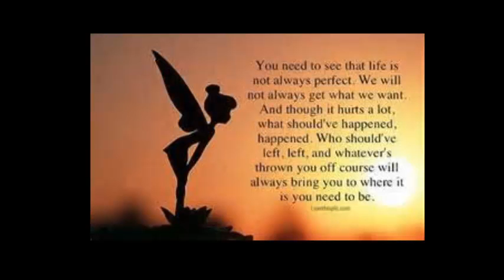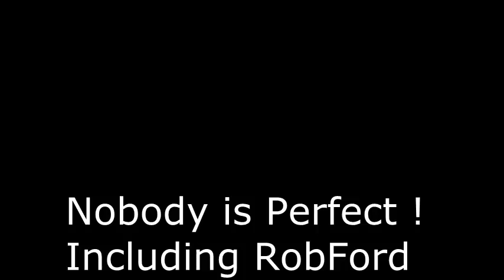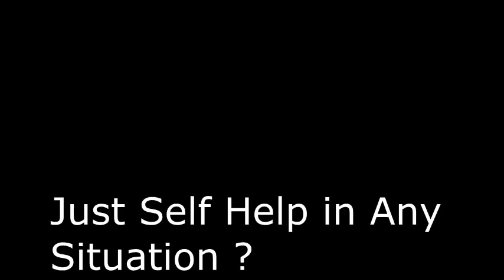Rob Ford perfection